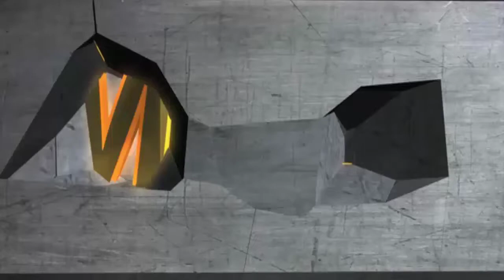Bật lửa Dupont sơn mài trắng viền vàng D135 - Ambe.vn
Bật lửa Dupont sơn mài trắng viền vàng D135
◾ Điện thoại : 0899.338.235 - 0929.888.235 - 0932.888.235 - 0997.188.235 (Fb/Zalo/Viber)